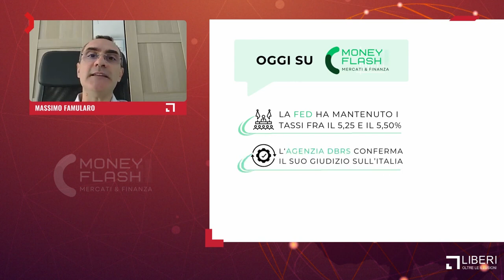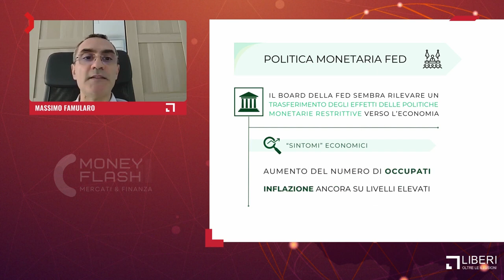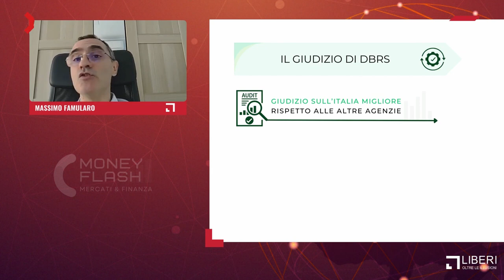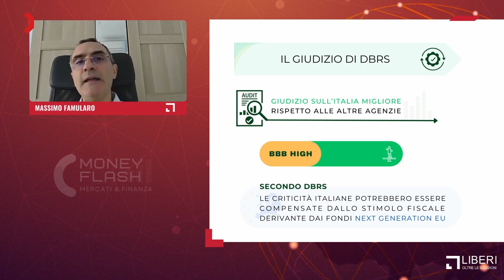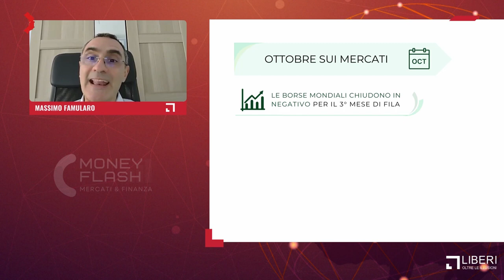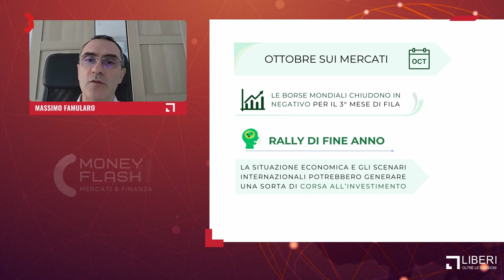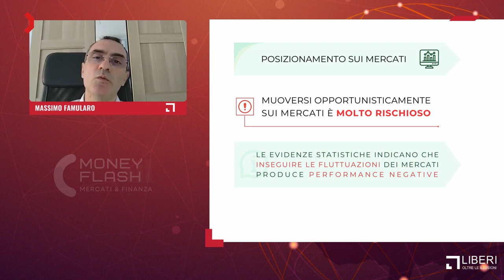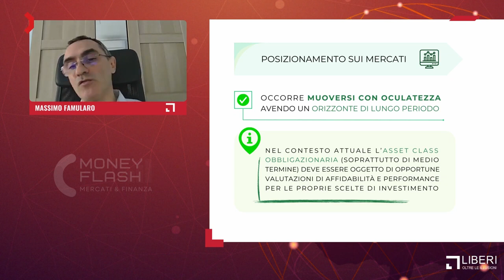MoneyFlash - Liberi Oltre - La Fd tiene alti i tassi di interesse conseguenze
Quinto Episodio di MoneyFlash, il settimanale di approfondimento sui MercatiFinanziari e sulla FinanzaPersonale a cura di Massimo Famularo.

La FED ha lasciato invariati i tassi d’interesse (range 5,25-5,50%)
Nel commento che accompagna la decisione di política monetaria leggiamo che l’ economia americana è cresciuta a un ritmo sostenuto nel terzo trimestre, l’incremento nel numero di occupati è inferiore all’inizio dell’anno, ma rimane rilevante a fronte di un tasso di disoccupazione basso, mentre l’inflazione rimane elevata. Confermando gli obbiettivi della piena occupazione e di un livello target di inflazione del 2% nel lungo periodo la banca centrale per decidere eventuali rialzi in futuro terrà conto degli effetti cumulati e del possibile ritardo con il quale la politicamonetaria si trasmette all’ economiareale e continuerà a monitorare i principali indicatori macroeconomici tra cui i dati sulle condizioni del mercato del lavoro, le pressioni e le aspettative inflazionistiche, gli sviluppi finanziari e internazionali.

DBRS conferma il giudizio sull’Italia
L’agenzia di rating conferma il giudizio di BBB (High) sull’ italia con outlook stabile. Lo stimolo fiscale derivante dall'attuazione del Piano nazionale di ripresa e resilienza (pnrr ) dell'Italia nei prossimi anni probabilmente mitigherà il rallentamento economico legato principalmente all'inasprimento della politica monetaria. Il programma di risanamento dei conti pubblici sarà più lento del previsto a causa degli oneri derivanti dai bonus sulle ristrutturazione e dal costo del debito più elevato, tuttavia i fondamentali del paese rimangono solidi in virtù di un sistema economico diversificato, la posizione sull’estero vede un saldo positivo delle partite correnti e, ultimo non per importanza, il paese gode di una garanzia implicita legata allo status di paese membro dell’ UnioneMonetariaEuropea .

azioni in calo per il terzo mese consecutivo
Ottobre chiude in rosso per tutte le principali Borse mondiali (-2,9% l’indice MSCI World), per il terzo mese consecutivo. Si tratta di una fase di correzione ampiamente prevista (ad es negli episodi 43 e 59 della FinanzainSoldoni ) che potrebbe tuttavia preludere a un piccolo rally di fine anno in considerazione delle decisioni delle banche centrali di non alzare per il momento i tassi su entrambe le sponde dell’oceano, dei dati positivi sulle trimestrali delle aziende quotate a wall street, oltre che di segnali positivi in merito al calo dell’inflazione e al ridimensionamento dei timori per la recessione.

Ti piacciono i nostri contenuti e lavoro di informazione? Supportaci!

Montaggio a cura di Dario Alesiani.